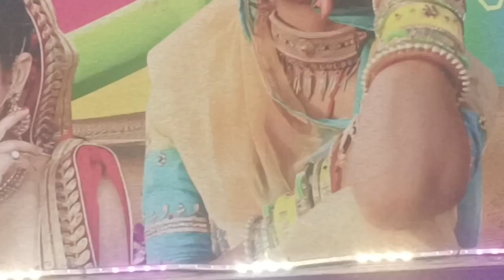Shri Veer Teja DJ Amarpura#